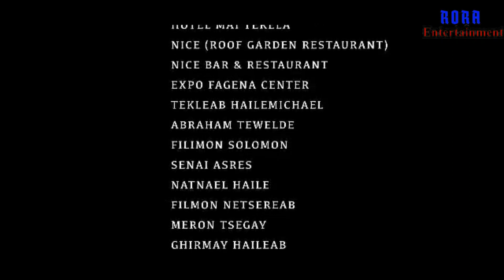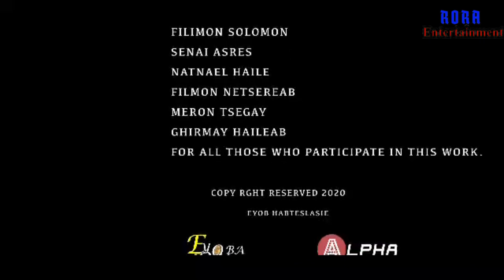New Eritrean Short movie part 1 DLAY [ ድላይ] 2020